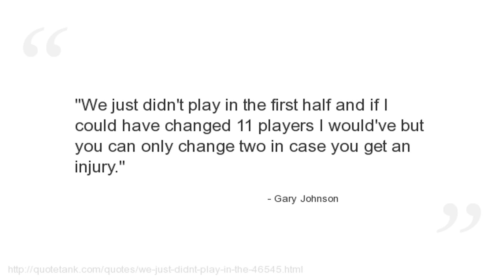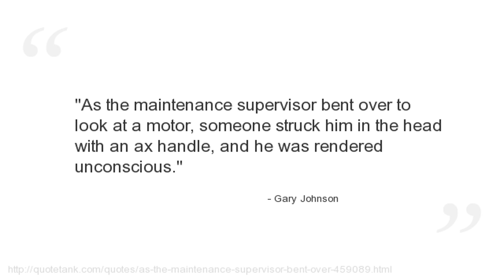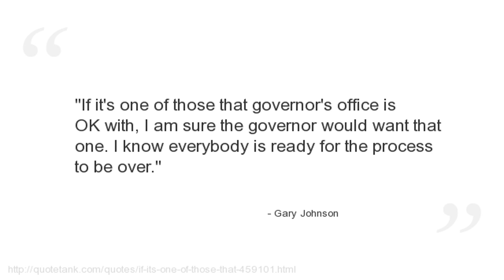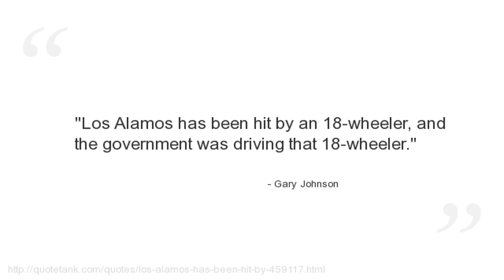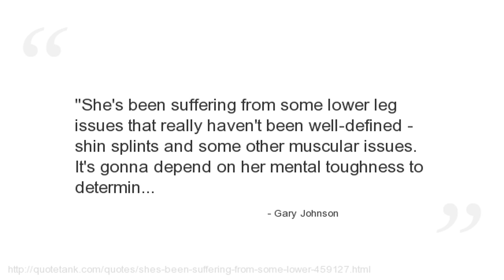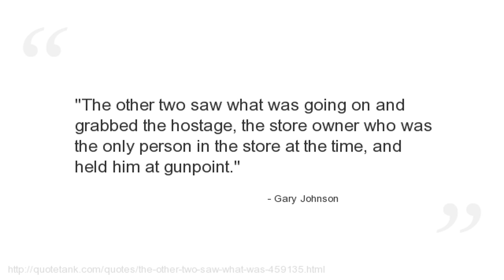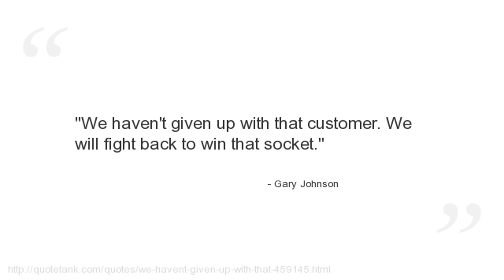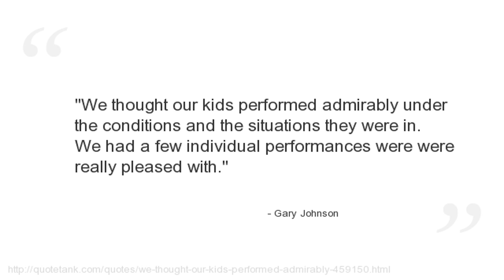Gary Johnson Quotes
Who is Gary Johnson?
An American businessman, former Governor of New Mexico, and candidate for the Republican nomination for President of the United States in the 2012 election.